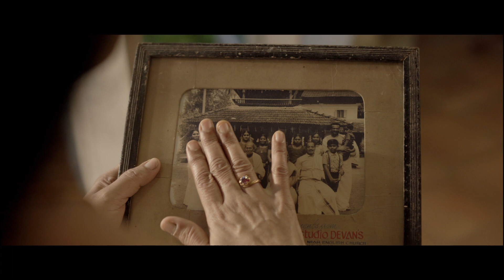ഗൃഹാതുരത്വത്തിന്റെ കിലുക്കമായി ഓണക്കാലം |ഓണ വളകള്‍ | Ona Valakal | Music Video | Ona valagal | Onam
ഗൃഹാതുരത്വത്തിന്റെ കിലുക്കവുമായി ഒരു ഓണക്കാലം | ഓണ വളകള്‍ | MUSIC VIDEO

പൂക്കള്‍ തേടി പാടവരമ്പത്തും പുഴയോരത്തും കാട്ടിലും മേട്ടിലുമൊക്കെഅലയുന്ന കുട്ടിക്കൂട്ടം. ഓണത്തുമ്പിയുംചിങ്ങനിലാവും ഓണസദ്യയും ഓണക്കോടിയുമൊക്കെ മനസ്സില്‍ പൂക്കളം തീര്‍ക്കുന്ന മധുര മനോജ്ഞകാലം. പ്രണയശലഭങ്ങള്‍ പാറുന്നവിസ്മയാനന്ദകാലം

ഇല്ലായ്മകളും സൗഭാഗ്യങ്ങളും കണ്ണീരും കളിചിരികളും ഒരുമിച്ച് പങ്കുവെക്കുന്ന മഹനീയമായ ആ നല്ല നാളുകളുടെ ഗൃഹാതുരമായ ഓര്‍മകള്‍ ഇപ്പോഴും മലയാളിയുടെ മനസ്സിന് എത്രമാത്രം പ്രിയങ്കരമാണെന്ന് വെളിവാക്കുന്നു  ജയദാസ് സംവിധാനം ചെയ്ത 'ഓണവളകള്‍' എന്ന ഗാനം. വളരെ അടുത്ത് കഴിഞ്ഞുപോയ, എന്നാല്‍ വളരെ അകലത്തുള്ള ആ മനോഹര ദിവസങ്ങളെ തോറ്റിയുണര്‍ത്തുന്നു ഈ മനോഹരഗാനം.

കൂട്ടുവേലി ബാലചന്ദ്രന്‍ എഴുതി സംഗീതം ചെയ്ത വരികളും സുമേഷ് ശാസ്തയുടെ ഛായാഗ്രഹണവും ഗാനത്തിന് മിഴിവേറ്റുന്നു. സുരേഷാണ് എഡിറ്റര്‍, ജി.മിനിമോള്‍ ഗായികയും. ജീത്തു ദില്‍ജിത്ത് അസോസിയേറ്റ് ഡയറക്ടറാണ്. സുമീത് വിജയരാഘവന്‍, ഷൈലജ ഉണ്ണിമാധവന്‍, രാഹുല്‍ ദാസ്, അമേയ, കെ.സി.ബാലചന്ദ്രന്‍, എം.സി സന്തോഷ് തുടങ്ങിയവര്‍ ഇതില്‍ അഭിനയിച്ചിരിക്കുന്നു.  റീല്‍ റിക്രൂട്ട് ക്രിയേറ്റീവ് പ്രൊഡക്ഷനാണ് നിര്‍മാണം.

CREW
DIRECTION -JAYADAS
MUSIC and LYRICS - KOOTTUVELI BALACHANDRAN
SINGER -G.MINIMOL

CINEMATOGRAPHY -SUMESH SASTHA
EDITING -SURESH
ART- VELU
ASSOCIATE DIRECTOR -JEETHU DILJITH

CAST
SUMEETH DEVRAJAN
SHYLAJA UNNIMADHAVAN
RAHULDAS
AMEYA
K.C BALAKRISHNAN
M.C SANTHOSH

TEAM REEL RECRUIT
SUDHAS.V
SACHIN V.G
SUJAS.V